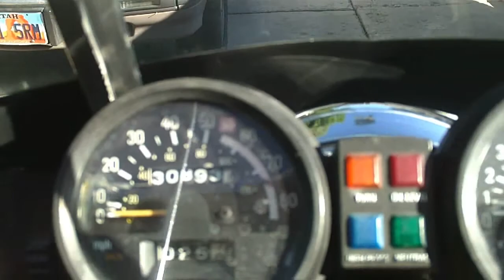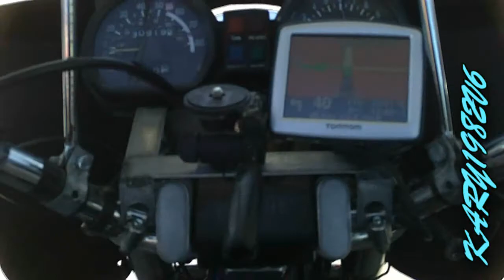VEGAS RIDE 2010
This was a Group ride with some co workers to a convention in Vegas. this also was the last ride that I was able to take it my Yamaha on before the engine gave up on me... sad but it was still a fun Ride! I will be back to do this one the right way with the new bike

File 1018